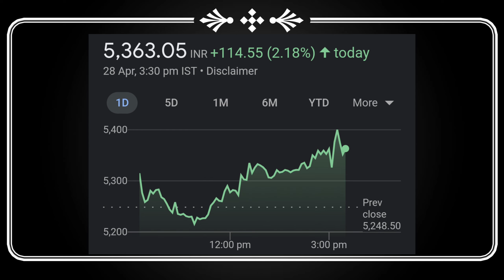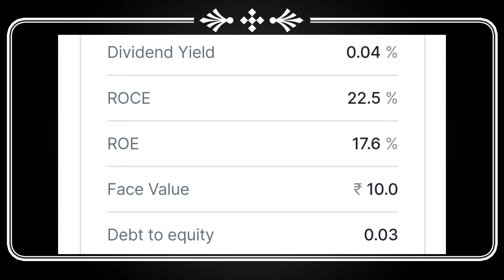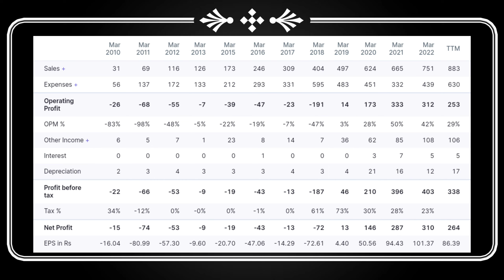Stock Declared High Dividend & Bonus With Ex Date's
Dividend stock
upcoming Dividend
upcoming shares

Market analysis
Market news today
Market news